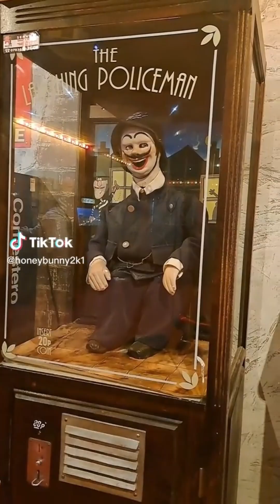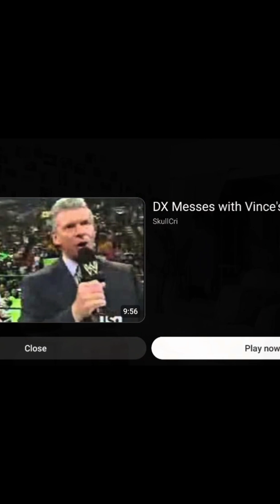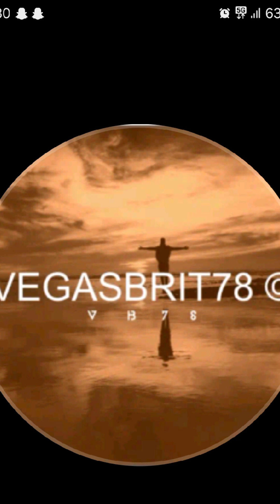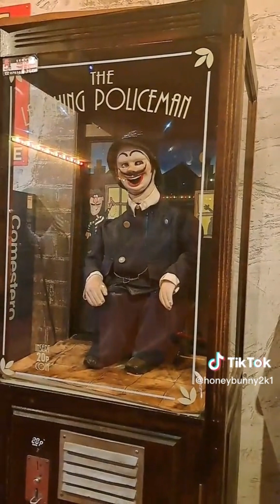he loves the police for 1 min 1 second